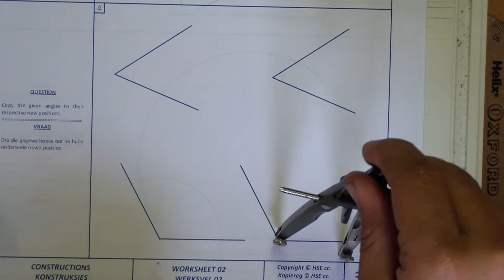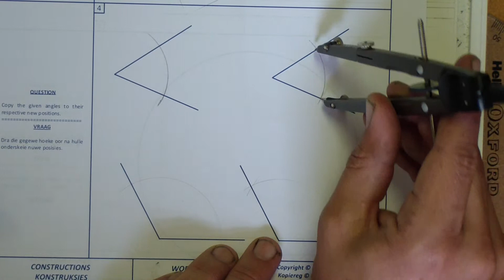Copy a given angle